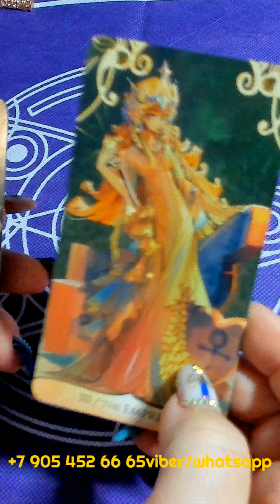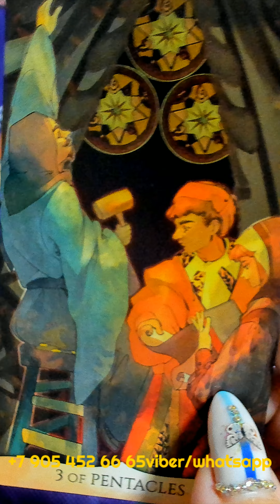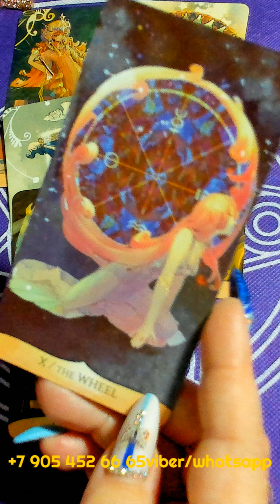КОМУ ТЫ СЕЙЧАС ОЧЕНЬ НУЖНА??? таро гадание/любовь/будущее/новые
КОМУ ТЫ СЕЙЧАС ОЧЕНЬ НУЖНА??? таро гадание/на любовь/на будущее/новые